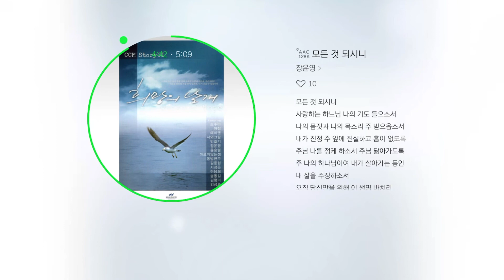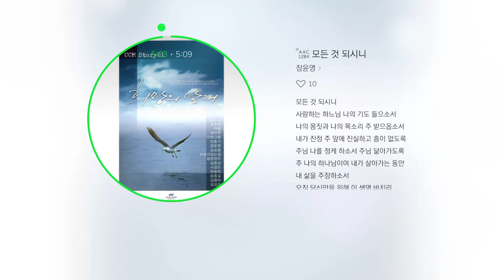모든 것 되시니 장윤영